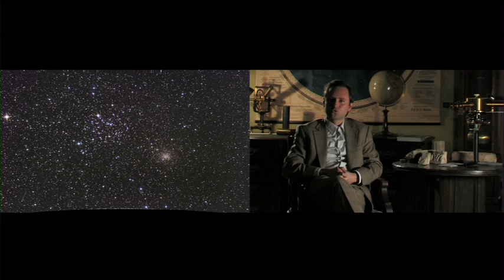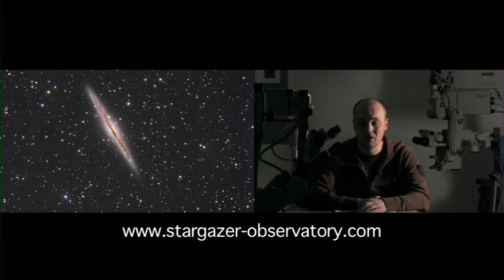Die Helle Not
Der sorgsame Umgang mit Licht im Sinne des Naturschutzes wie auch im Sinne des Energiesparens gilt als oberstes Ziel des Projekts "Die Helle Not". Demnach haben sich nicht nur Lebensbedingungen vieler Tiere dramatisch verändert, die künstlich erhellte Nacht beeinflusst den natürlichen Tag-Nacht-Rhythmus und auch hell leuchtender Sternenhimmel und Milchstraße sind nur mehr in dünn besiedelten Gebieten sichtbar. Welche Auswirkungen hat Lichtverschmutzung letztlich auf Nachtfalter, Insekten, Fledermäuse, Meeresschildkröten, Zugvögel und den Menschen?